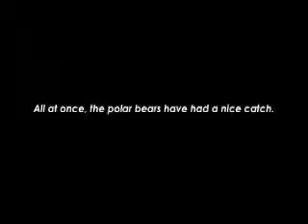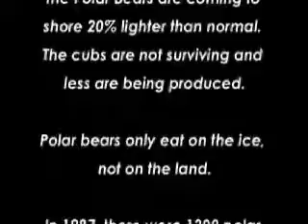Polar Bears Like to Eat Too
Hudson Bay Polar bears and Global Warming by Katie, Deneka and Dylan